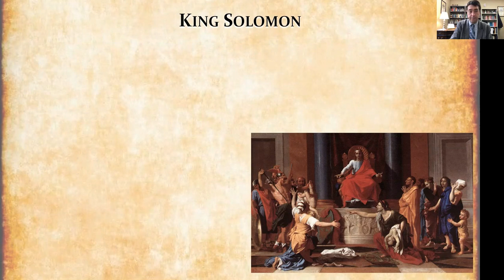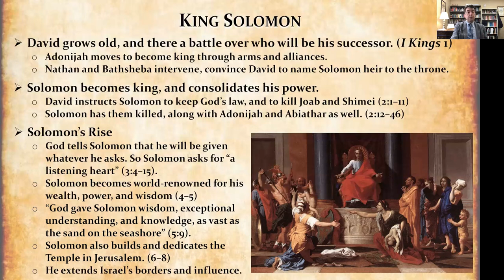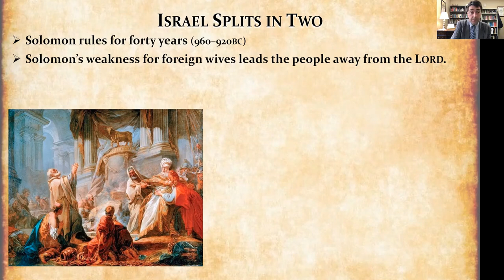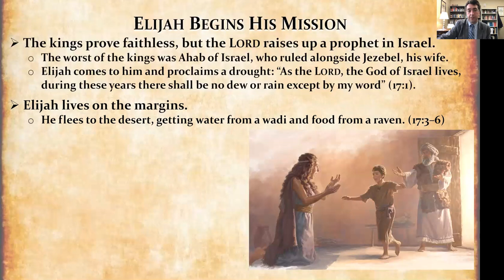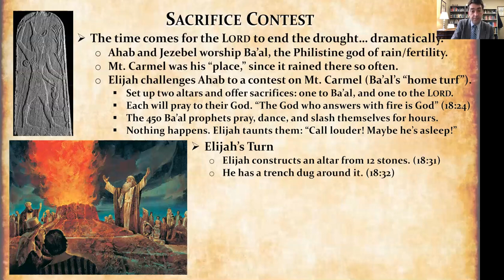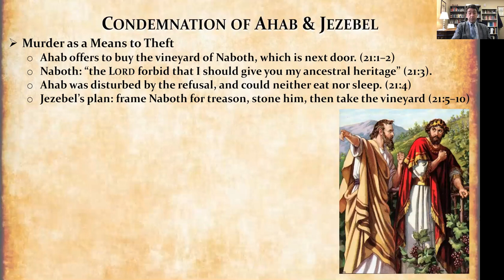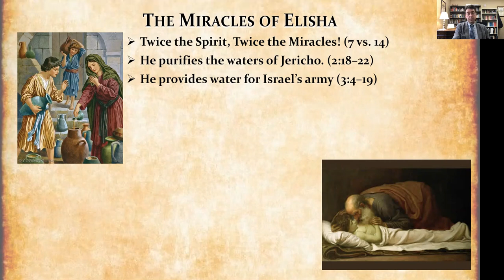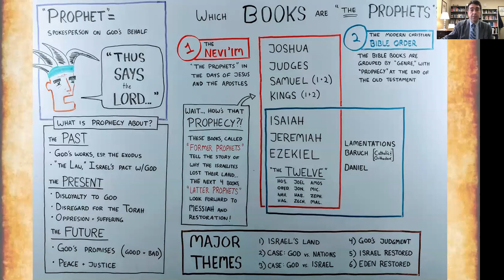03-26-2021 Lecture- Elijah and Elisha